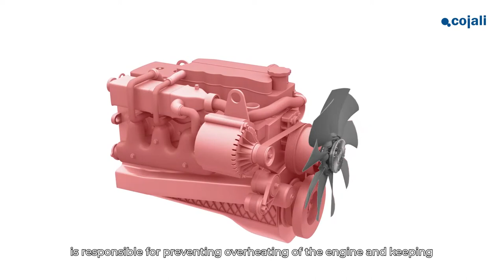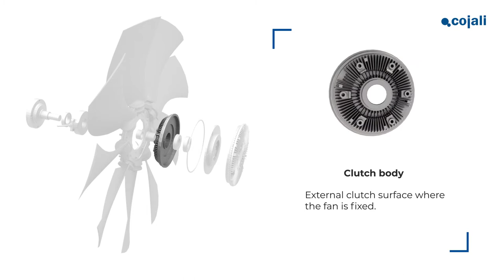WE ARE COOLING POWER IN AGRICULTURAL MACHINERY: FORAGE HARVESTERS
Inside an engine, a temperature increase can be expected as a result of the high speed of the moving components and the explosions generated in the combustion chamber.

The cooling system is responsible for preventing overheating of the engine and keeping temperatures below certain limit values.

Don't miss Cojali's solutions to prevent engine overheating in your Forage Harvesters!